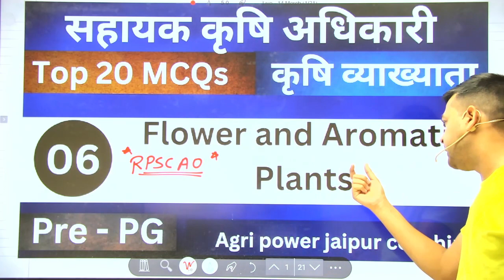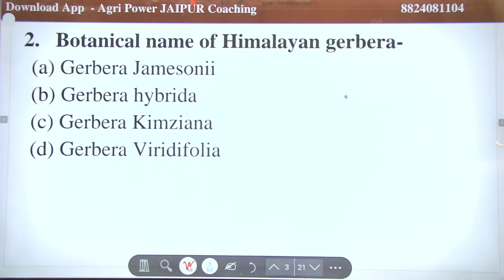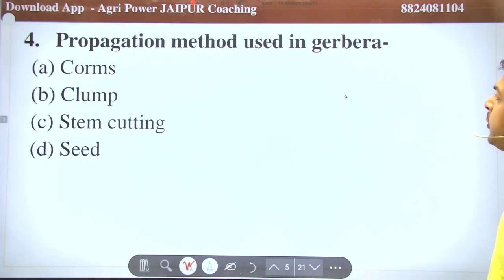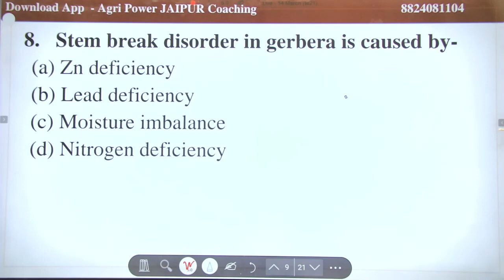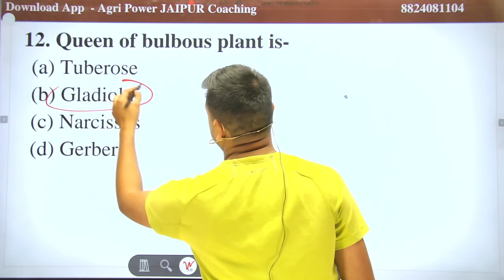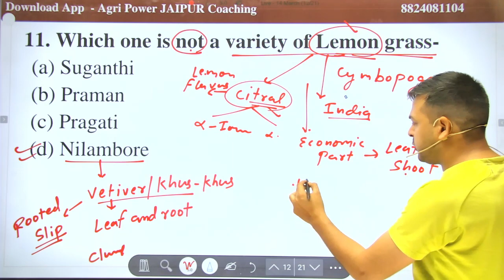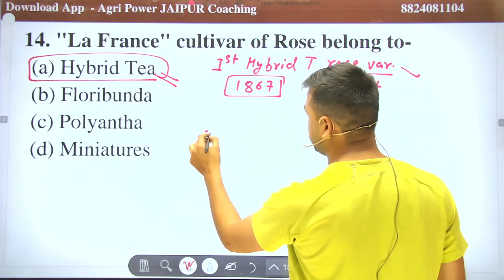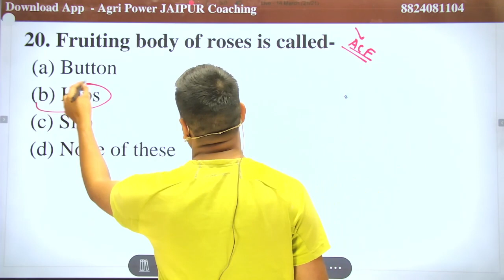Horticulture || Flower and Aromatic Question RPSC_AAO BANK_AFO horticulture RPSC School Lecturer